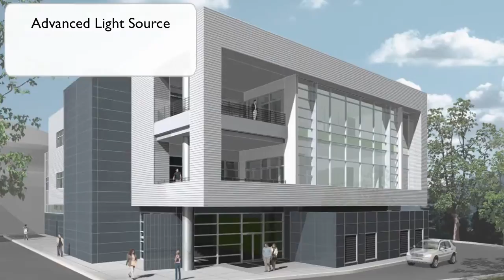Green Seminar Video